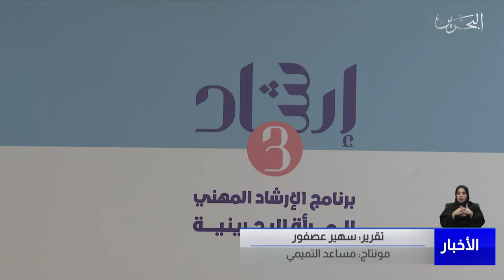البحرين مركز الأخبار : المجلس الأعلى للمرأة يطلق النسخة ٣ من البرنامج المهني للمرأة البحرينية